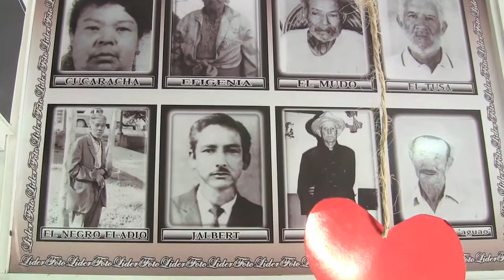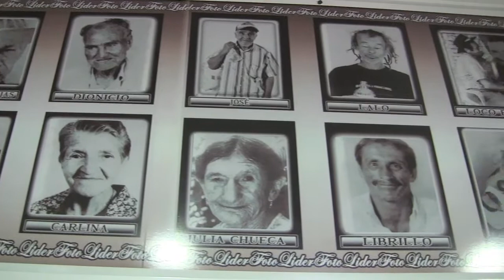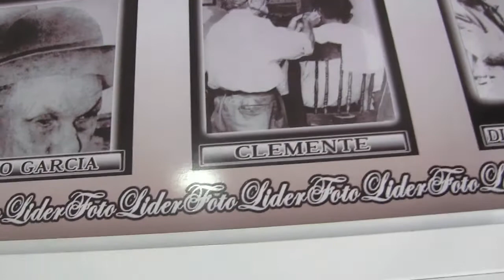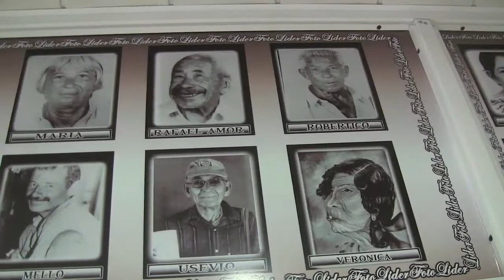Café y Estudio Fotográfico en Tovar, aporrea tvi, marzo 2018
En Tovar estado Mérida, casi llegando a la plaza Bolívar, cuando usted viene de Mérida, muy cerca de donde era el cine,  que ahora es una iglesia, hay un sitio que por lo novedoso llama mucho la atención, se trata de una combinación de  Foto estudio y cafetín, muy bien diseñado y que posee una colección de fotos de personajes de la vida tovareña que hoy les ofrecemos a aporreadores y aporreadoras.

Para ser mas precisos se trata de Líder Fot Tovar, ubicado en la carrera 4ta. Sector El Añil y sus teléfonos son 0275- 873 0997, damos las gracias a la artista Yoris Chacón, por su hermosos trabajo y por su esfuerzo de mas de 20 años para contribuir a la memoria del pueblo y por permitirnos registrar parte de su trabajo.

PD Tomamos prestada esta hermosa interpretación de Lilia Vera, para acompañar los retratos. Gracias Lilia.